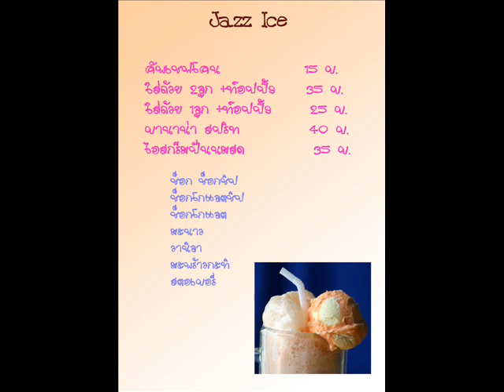แหล่JazzMilk